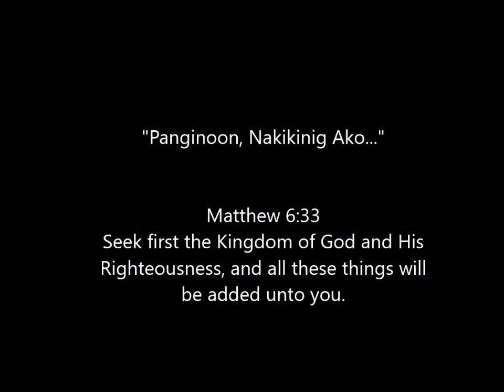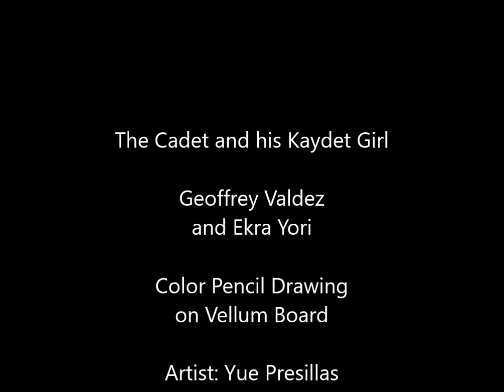Panginoon, Nakikinig Ako. Ekra Yori drawing timelapse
Color Pencil Drawing Art by Yue Presillas